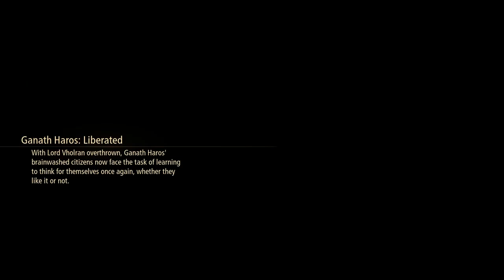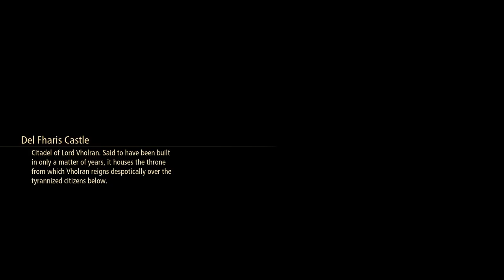Tales of Arise [33] Back and Forth and Back and Forth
I didn't expect Arise to launch such a spirited defense of the "just following orders" argument.

What an utter bore of a session.